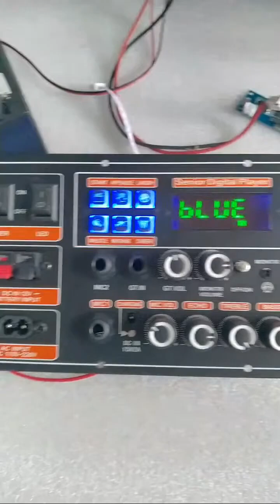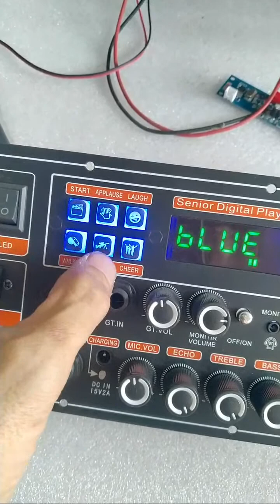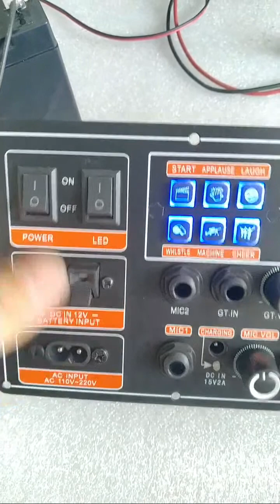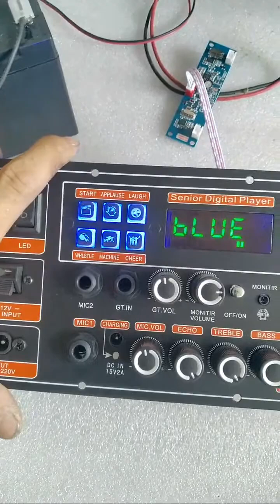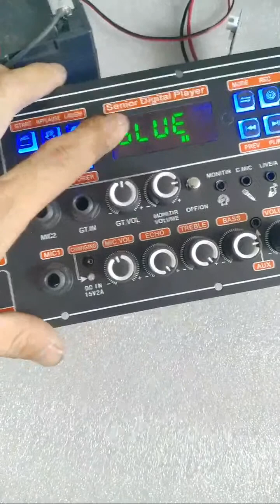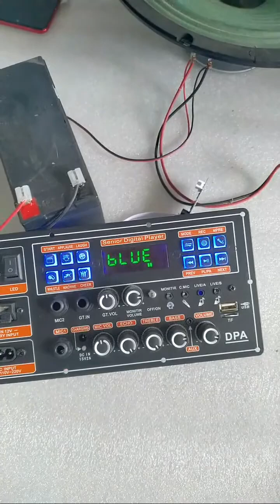MẠCH LOA KÉO MD9840 150W LIVESTREAM NGUỒN XUNG DSP LẬP TRÌNH CHỐNG HÚ